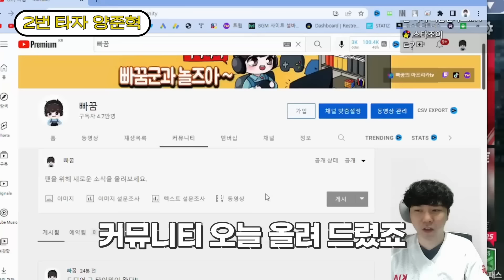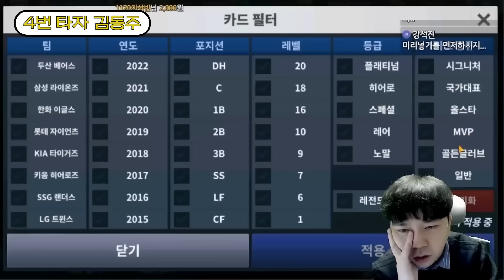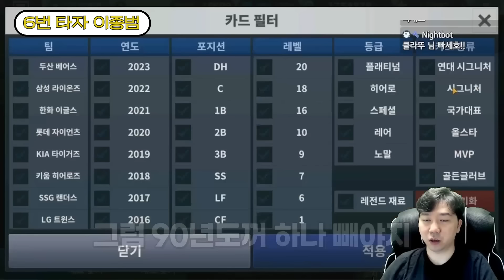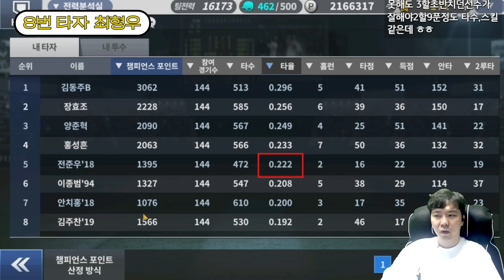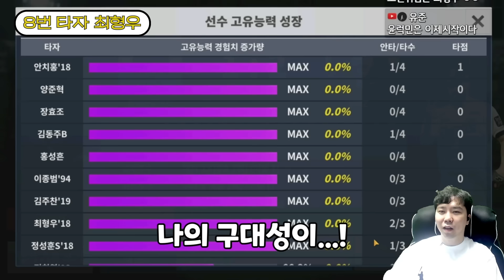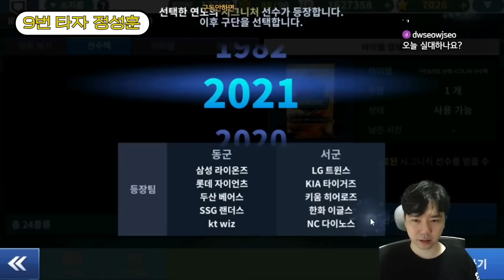빠꿈타이거즈 타자 득카 몰아보기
최강야구 시그니처부터 레전드까지!! 빠꿈타이거즈 1번부터 9번타자까지 몰아보기
컴투스프로야구 레전드 타자, 시그니처, 연대시그니처 타이거즈 완성
진짜 고생많았다 나